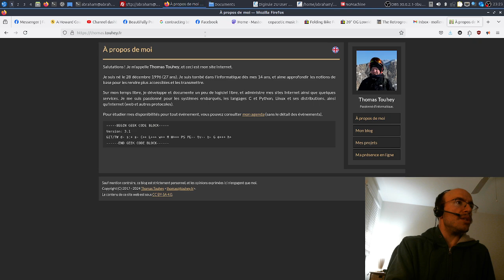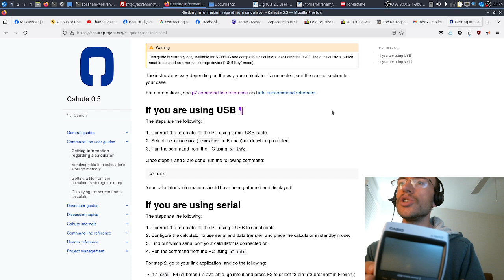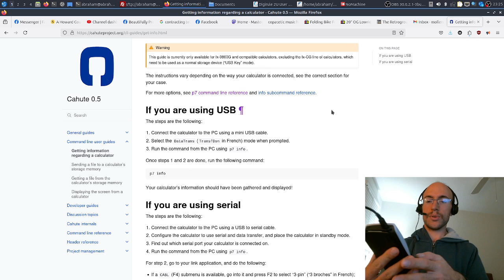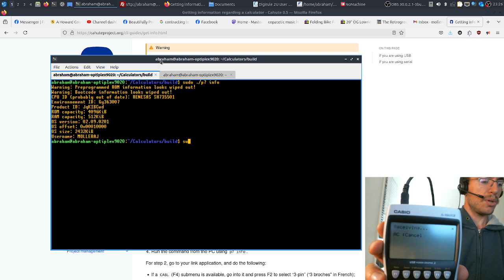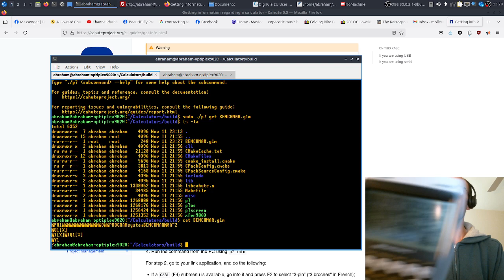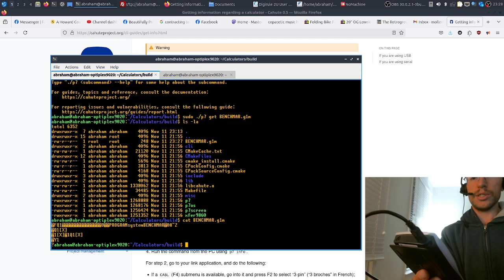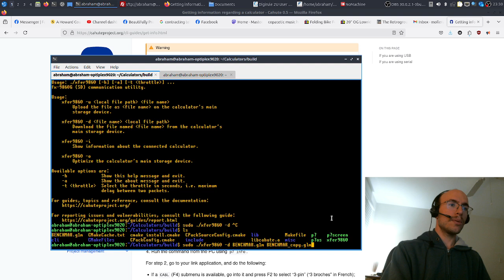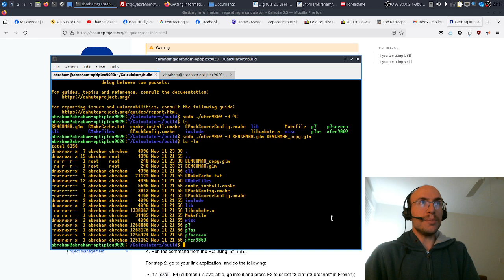Transferring files to and from my Casio fx-9860GII graphing calculator with Cahute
A quick demo of the Cahute suite for Casio graphing calculator file transfer and screen capture developed by Thomas Touhey on my Lubuntu desktop. With just a few menu navigations it's easy to transfer files to and from your compatible Casio graphing calculator. I easily built Cahute from source on my Linux PC and connected my Casio fx-9860GII to my PC with a mini-USB cable. In the future I plan to install C.Basic on it and make a video demo of C.Basic usage on the calculator. I also need to cover the fxSDK, EA-100 data logger, and p7 screen capture in future videos.